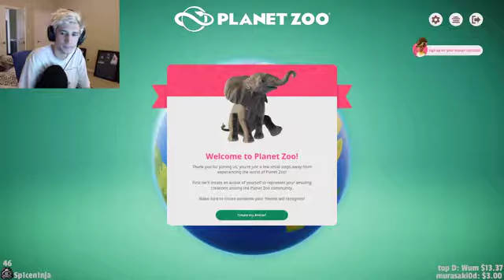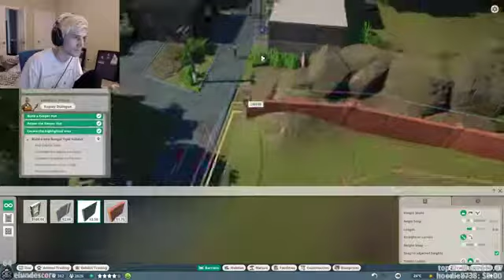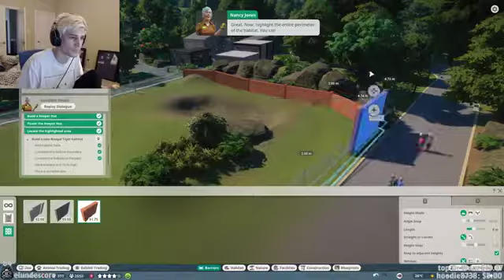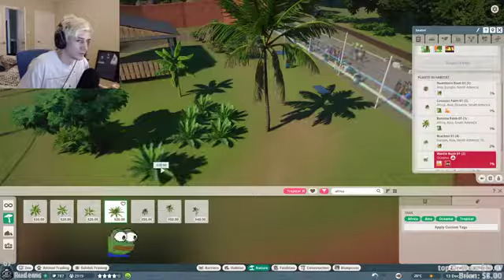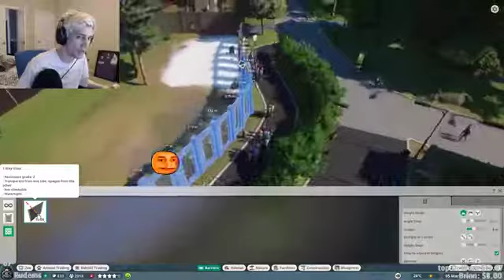Xqc Plays Planet Zoo | NO CHAT (05 November 2019)